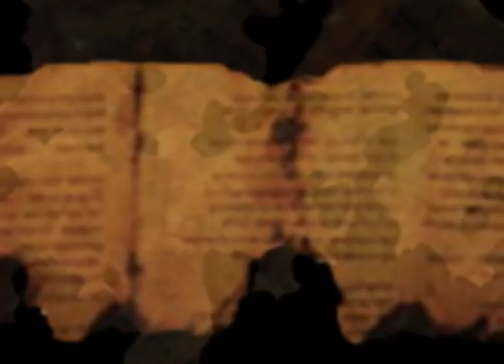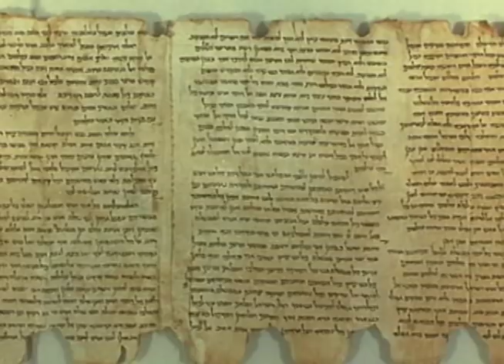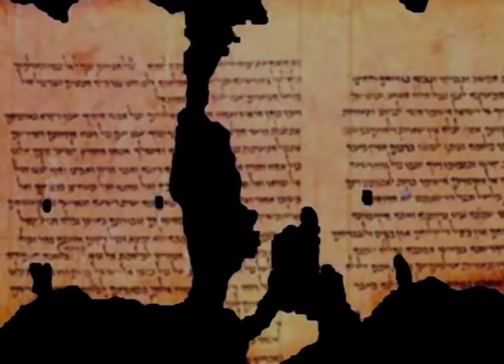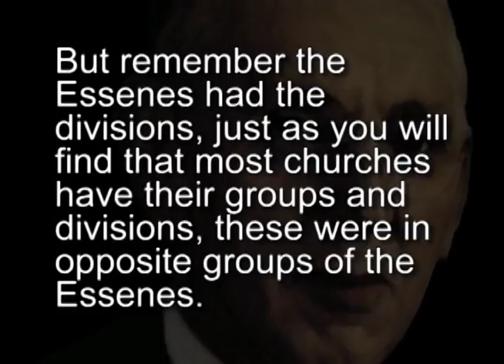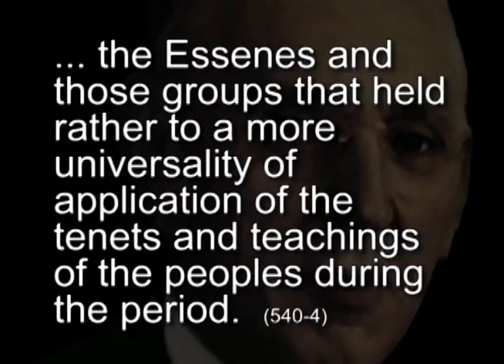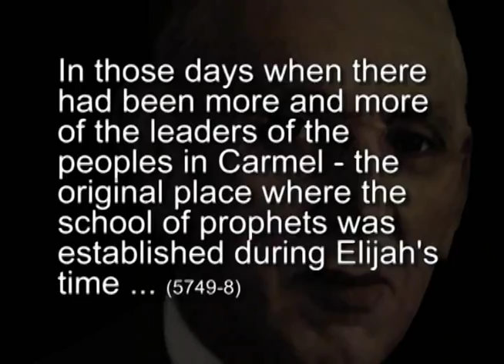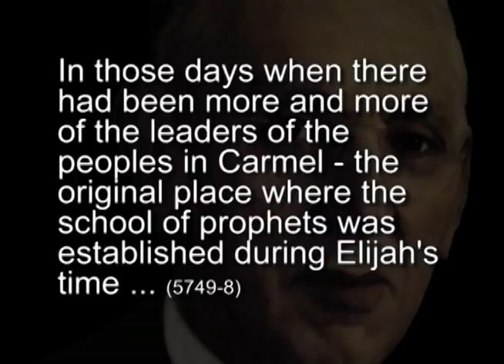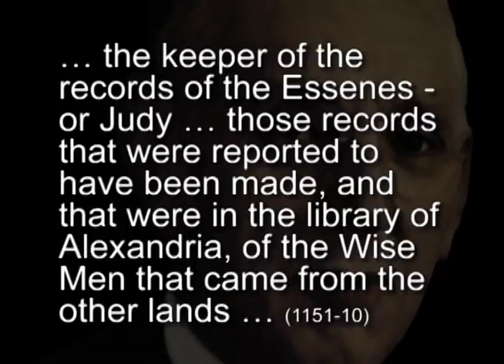The Essenes - Edgar Cayce on the Life & Times of Jesus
The Essenes - Edgar Cayce on the Life & Times of Jesus, Section 1: The Cayce "readings" are rich in detail on the cultural setting leading up to the nativity of Jesus.  Cayce embeds the story of Jesus within a closely knit Essene support network.  The Essenes were the Jewish group that is generally credited with having written the Dead Sea Scrolls.  The Cayce readings are rich in detail on this enigmatic group.

Best wishes,

David McMillin